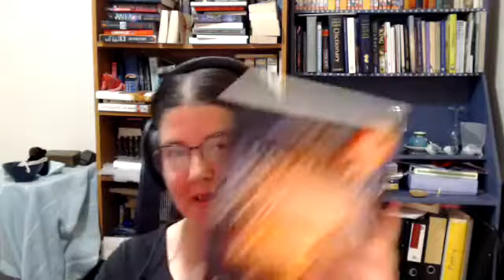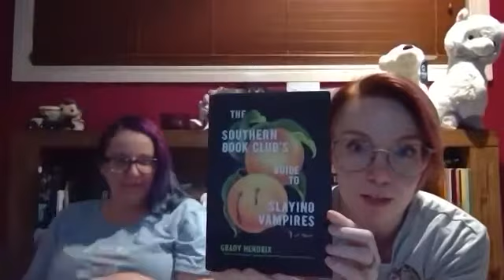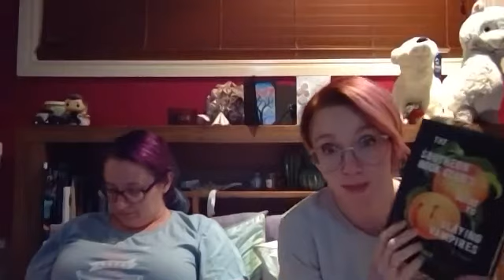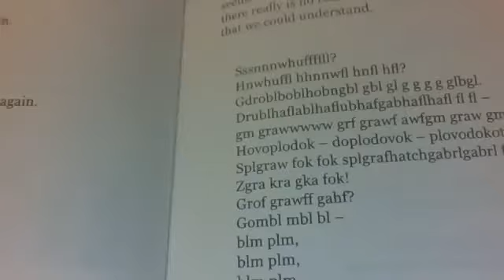LDUH - Secret Santa book reads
We each received a book from our Secret Santa, in this hangout we discuss our reads.